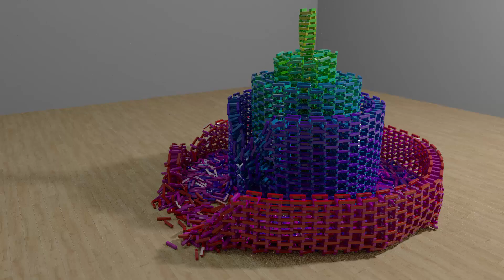Kapla destruction, 3d animations made with cinema 4d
3D Animations of keva planks tower destruction. Made with cinema 4D and mograph, redering with Prorender.

Musique de Jingle Punk